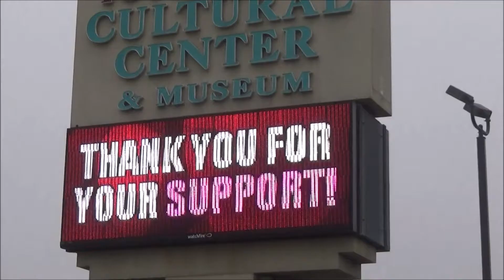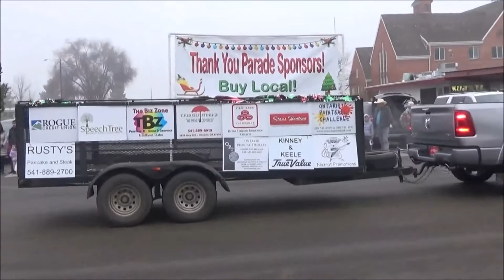2021 Winter Wonderland parade